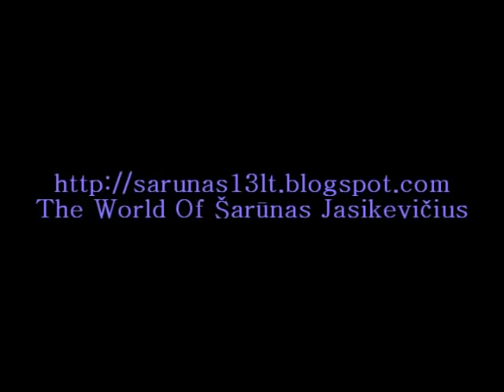Šaras: Top 10 craziest shots of all time MUST SEE!!!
Top-10 craziest shots of all time by Šarūnas Jasikevičius.